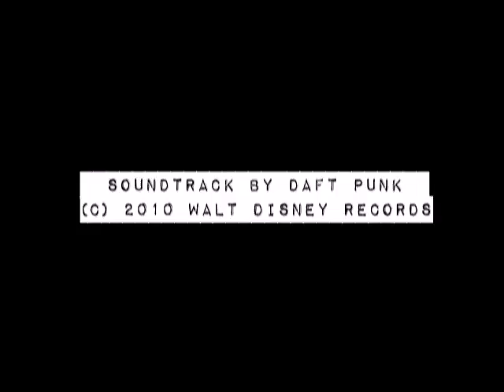Javax X RicardoVasc - Trailer: Tennis Battle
Javax and RicardoVasc Presents: "Tênis Micro-Encontro"